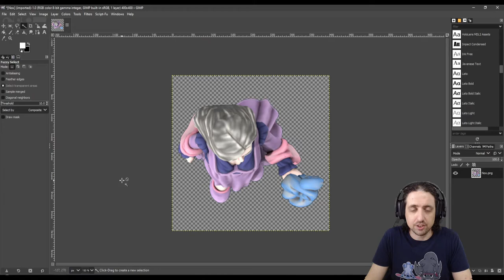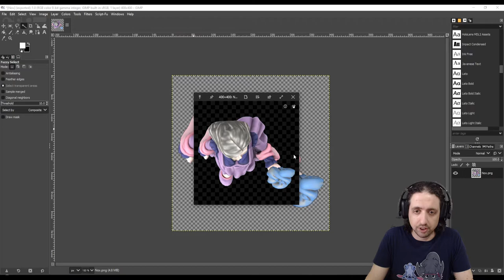How to Make a TTRPG Token Using Hero Forge